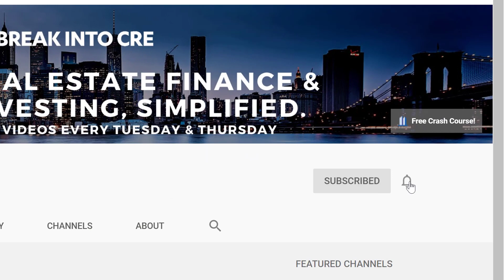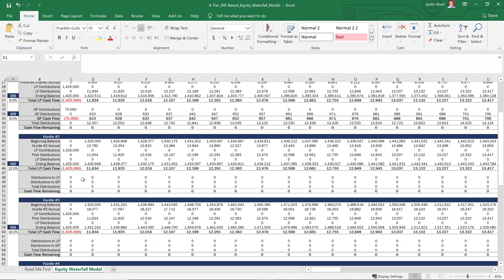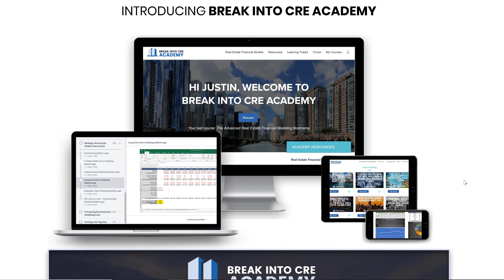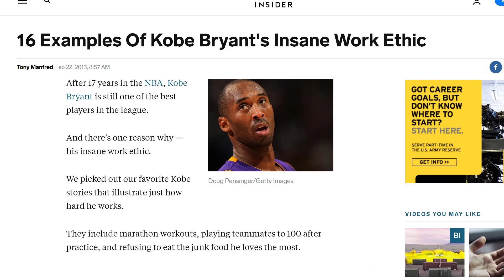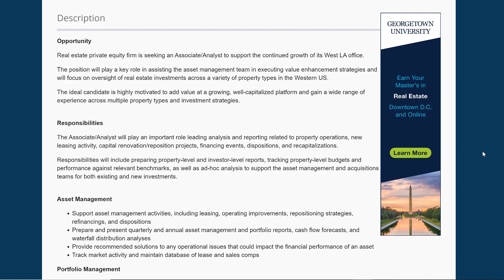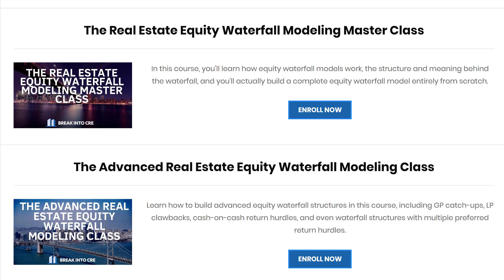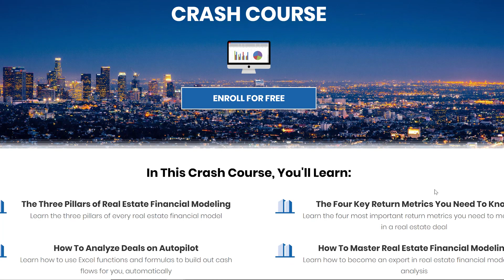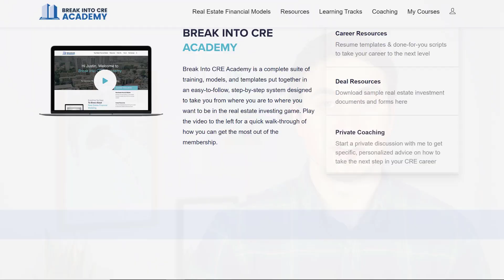How To Land Commercial Real Estate Jobs [Even in a Recession]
How To Land Commercial Real Estate Jobs [Even in a Recession] // Times are tough for many commercial real estate investors right now, and they might get even tougher over the coming months. But if you're graduating from college or a Master's degree program in a few months and looking to break into the commercial real estate industry, how do you go into a job market (successfully) when opportunities are few and far between? If you're looking to break into commercial real estate over the next few months and want to know what you need to do to set yourself apart from the competition, check out this video.

Enroll in the free Real Estate Financial Modeling Crash Course